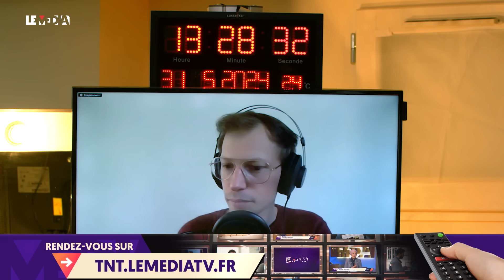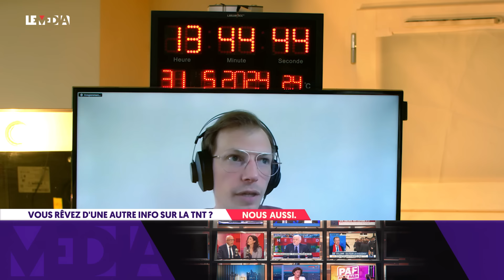SORDIDE AFFAIRE AVEC UNE ACTRICE P*RNO : POURQUOI TRUMP EST COUPABLE MAIS NE RISQUE RIEN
Le Média est officiellement en course pour obtenir un canal TNT ! Nous l’affirmons,  nous sommes prêts pour diffuser dès le 1er mars 2025 !

Nouvel épisode de l’émission “Du côté de chez Sam”. Avec Chris dit Politicoboy, journaliste et ingénieur, co-auteur des Illusions perdues de l’Amérique démocrate et animateur d’une newsletter sur Substack… nous évoquons, deux fois par mois, l’actualité aux Etats-Unis, mais également la façon dont les Etats-Unis regardent l’actualité dans le monde.
Au sommaire, un seul et unique sujet : Donald Trump. Donald Trump reconnu coupable dans ce qu’il est convenu d’appeler l’affaire Stormy Daniels, une sordide affaire de scandale comptable dont le but était d’éviter un scandale sexuel. On attend désormais l’annonce de la nature de la peine qui sera infligée à l’ancien et peut-être futur président étatsunien. Sera-t-il freiné dans ses ambitions électorales ? Et s’il devient président, comment traitera-t-il les dossiers internationaux chauds comme la Palestine, Israël et l’Ukraine ?